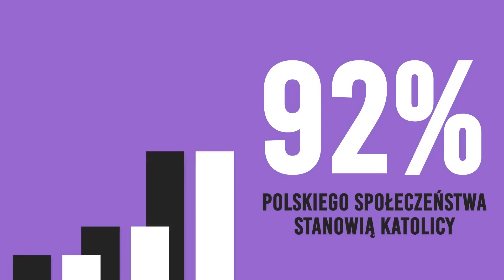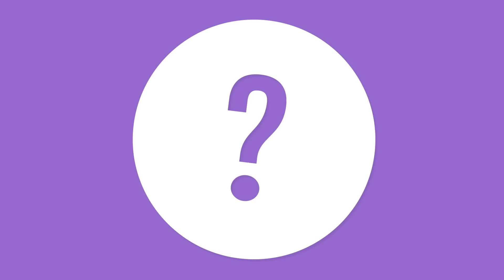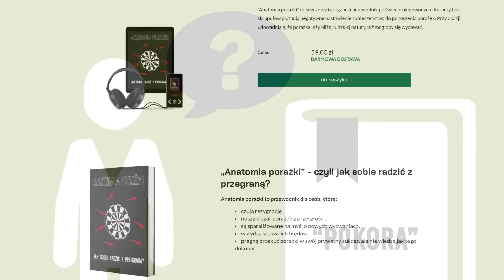Wychowania w Rodzinie Katolickiej Wady i Zalety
Zasuwaj do kościoła!